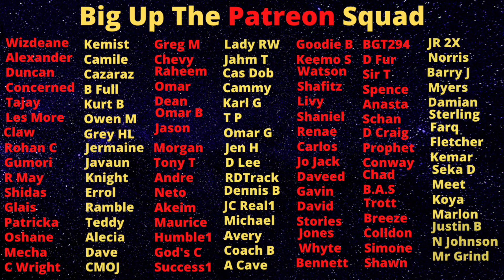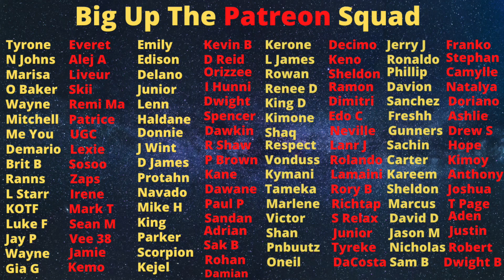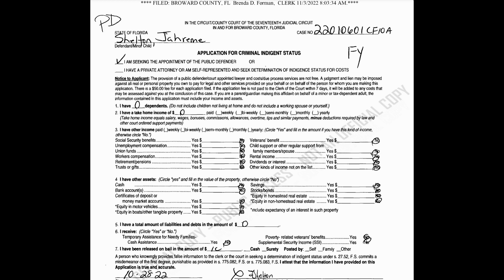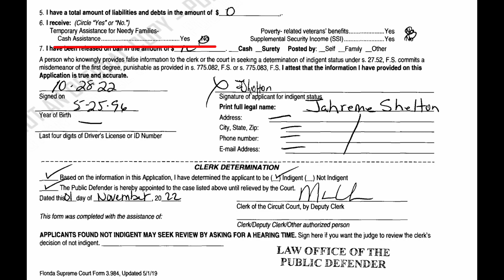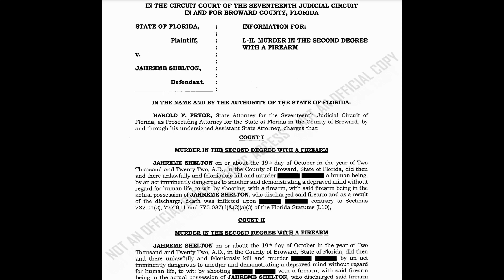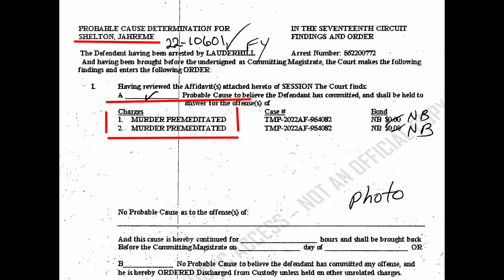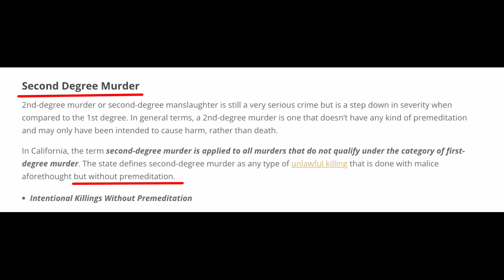Squash Not Helping Jman With Lawyer Fee And Now He Is Broke And Begging For Legal Help